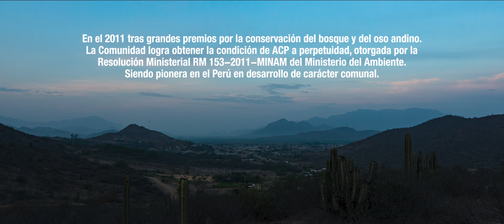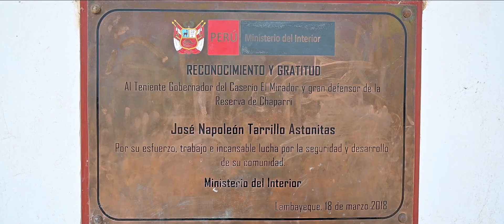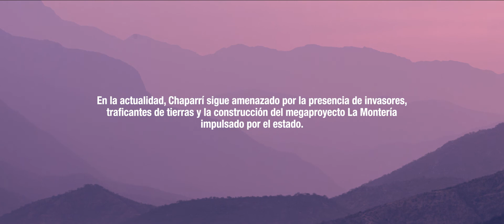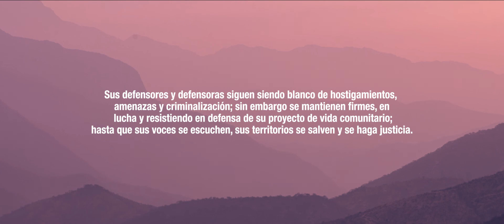La Reserva Ecológica de Chaparrí en PELIGRO. (Salvemos Chaparrí - Corto Documental)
Elaborado con mucho esfuerzo y alegría en nuestro acompañamiento a la Comunidad Campesina Muchik Santa Catalina de Chongoyape, a quienes agradecemos con el corazón por permitirnos  aprender de su lucha constante en la defensa y cuidado de su territorio en todos estos años.

Producido para @akllapacha9886